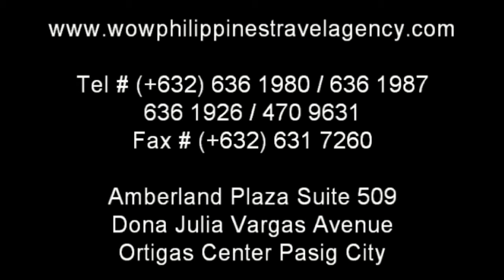Asturias Palawan - Puerto Princesa City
Asturias Palawan Hotel is located in Puerto Princesa City, Palawan Philippines. This lovely hotel is just ten minutes from the airport, has 60 rooms and a swimming pool.
1. Pinoy Biztalk and Jobs
6. COUPLES FOR CHRIST-RIN CLUSTER
12. FOR SALE APARTMENT, CONDOMINIUMS, COMMERCIAL BUILDINGS, HOUSE AND LOT
4. Trade Union Congress of the Philippines
5. Pambansang Kilusan ng Paggawa